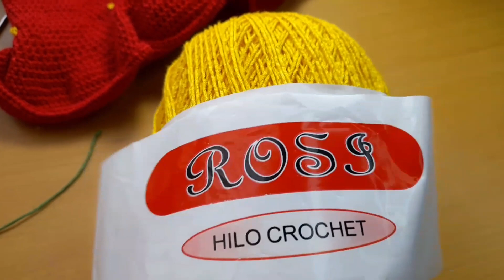Gorro fresa tejido a Crochet paso a paso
Hola el día de hoy te enseño como realiza este gorrito fresa, súper fácil y rápido, lo puedes realizar en todas las tallas.

Cualquier duda estoy a la orden😊

Si deseas apoyar a mi canal🤗 puedes dejar tus donaciones por medio de PayPal,  en el siguiente link: